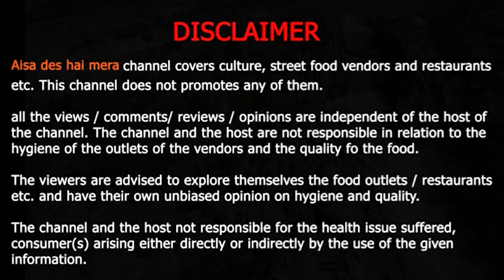Navkar Milk Sweets,Jabalpur street food,DOODH RABRI,Malai roll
Hi
Hum aap logo ko humare Channel ke Madhyam se apne desh ke street Food ,Travel aur bhaut sare stahno ke darshan Ghar Baithe  karayange.

Aap humse niche diye gaye Madhyamo se sampark kar sakte hai

haiaisamerades